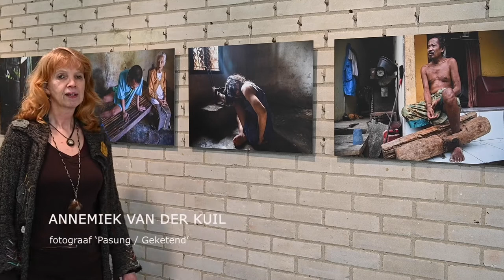Foto-expositie IMPACT – Annemiek van der Kuil en Rudi Waisnawa over Pasung / Geketend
Op de expositie IMPACT – photos that matter zijn 8 portretten van geketende psychiatrische patiënten te zien. De foto’s zijn gemaakt door Rudi Waisnawa, een Balinese fotograaf die samenwerkt met psychiater Dr. Suryani van het Suryani Institute of Health. Rudi wil met deze foto’s aandacht vragen voor de onmenselijke omstandigheden van geketende psychiatrische patiënten.

Deze serie is onderdeel van de foto-expositie 'IMPACT - photos that matter' van 033fotostad, (na de lockdown) te zien in het Rietveldpaviljoen in Amersfoort.